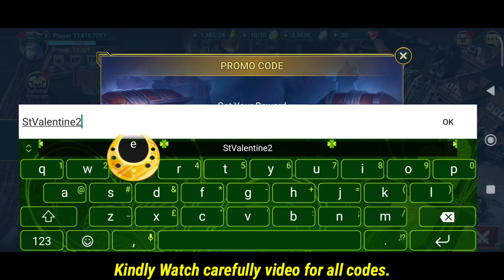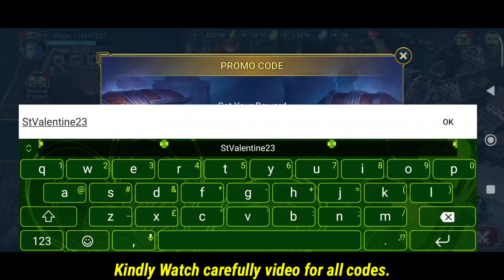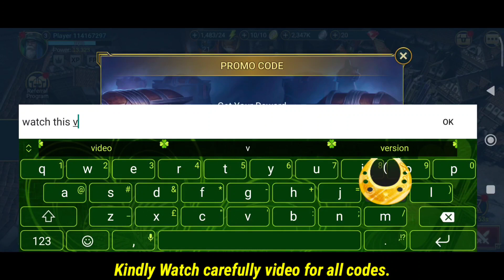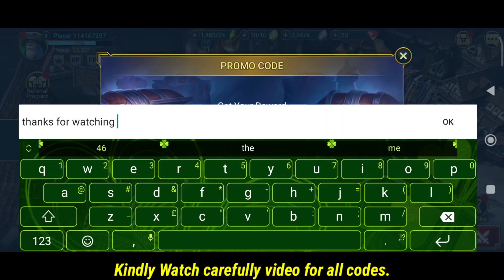🎁4TH ANNIVERSARY🎁NEW PROMO CODES FOR RAID SHADOW LEGENDS IN MARCH 2023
NEW PROMO CODES FOR RAID SHADOW LEGENDS IN MARCH 2023 - RAID SHADOW LEGENDS CODES 2023

Today in RAID Shadow Legends we'll take a look at five working promo codes here in December of 2023. Enjoy the free stuff!

Cover Below Topics :-)

1) raid shadow legends promo codes 2023
2) raid shadow legends codes
3) raid shadow legends new promo codes
4) raid shadow legends new player code
5) raid shadow legends working codes 2023
6) raid shadow legends promo codes march 2023
7) raid shadow legends codes march 2023
8) codes for raid shadow legends
9) promo code raid shadow legends